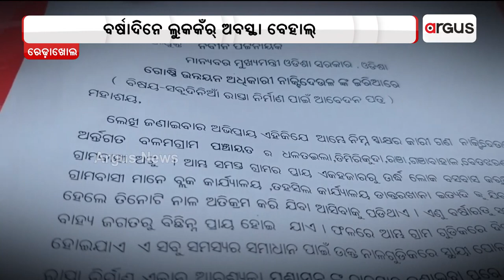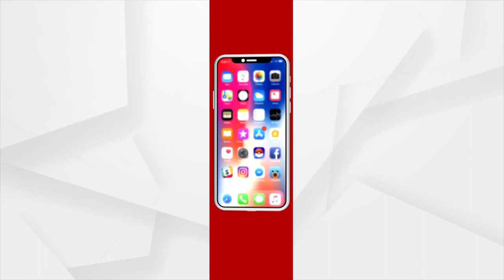Rairakhol: Residents Of 6 Villages Suffering Due To Lack Of Proper Road